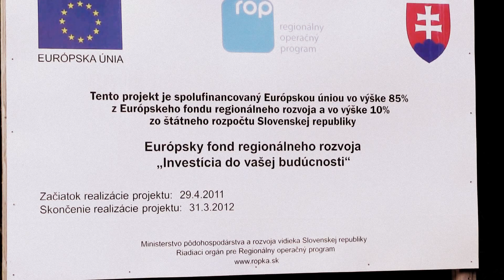NOVÁ BYSTRICA-VYCHYLOVKA (Slovensko)-Na 1.folk festu Jánošík & Ondráš v Múzeu kysuckéj dediny 11.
- to je parádní neangažované herecké obsazení:-))